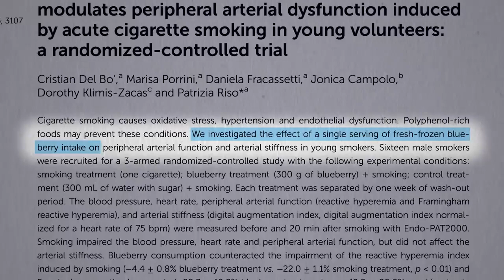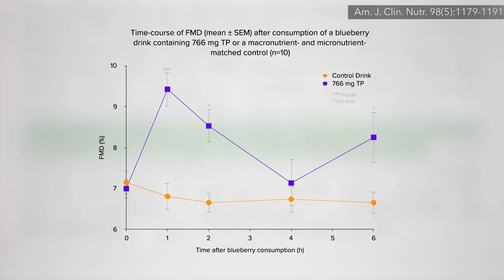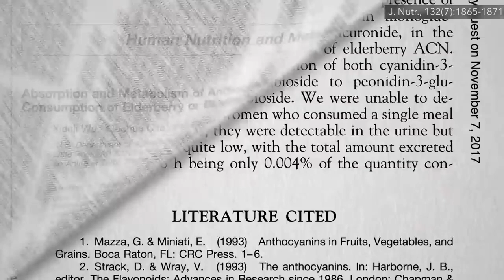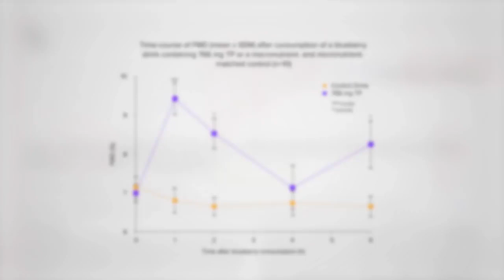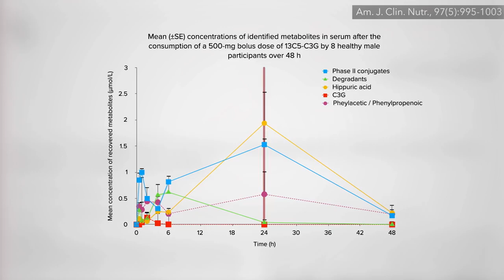Health Benefits of Blueberries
Particularly for artery function.